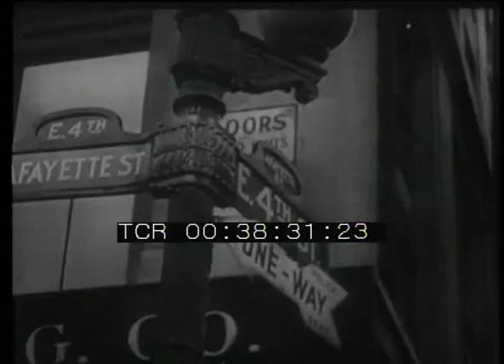Pagine americane n. 45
PAGINE AMERICANE

Anno: [Anni Cinquanta]
Abstract: Contiene i seguenti brani:
SCUOLA A DOMICILIO
00:04:00 min.
Anna, ragazza disabile di New York, può seguire le lezioni ogni giorno senza muoversi da casa, grazie ai programmi didattici trasmessi da radio e televisione. Alla fine dell'anno, come tutti gli studenti, sosterrà gli esami.
UNA FESTA RIONALE
00:03:00 min.
Festa in onore della Madonna nella Little Italy di New York.
CAVALLI DA COWBOY
00:03:00 min.
Nel West degli Stati Uniti viene allevata una razza di cavalli chiamati "da cowboy". Questi vengono utilizzati in gare di velocità su brevi percorsi.